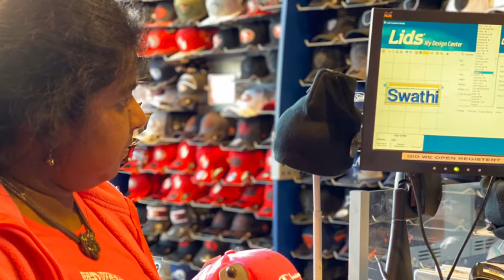Siri & mom in San Francisco, CA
Siri and mom spent a day in downtown San Francisco.  Mom was on cloud 9 seeing Siri enjoy her day. We went to Walgreens and bought a couple of one day unlimited rides passes.

Watch this video and see for yourselves how our day went.